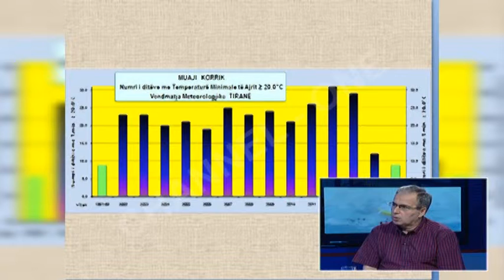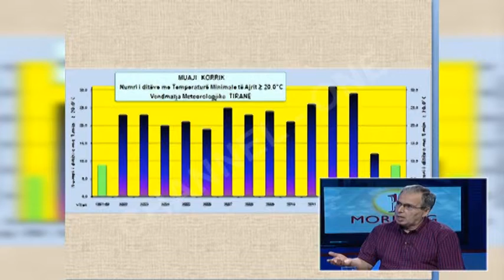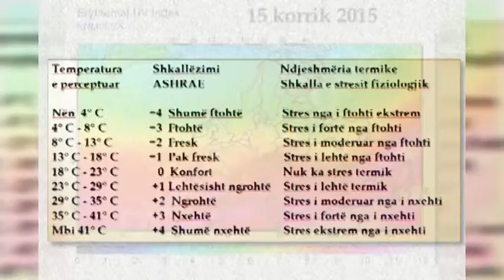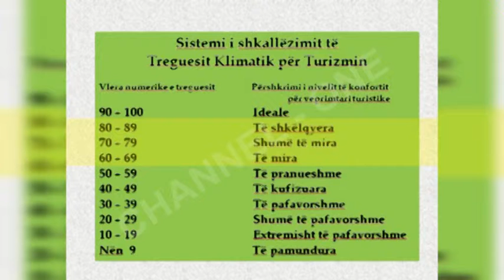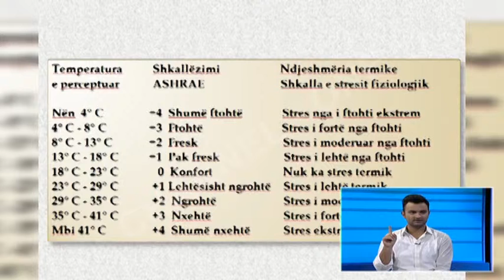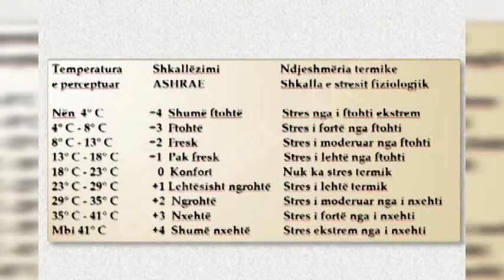Petrit Zorba, i ftuar në "One Morning"